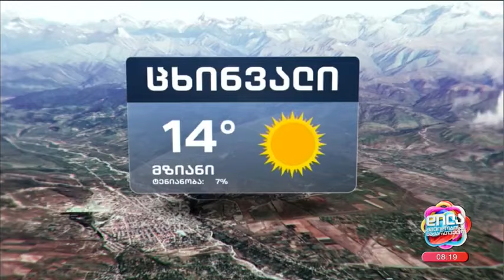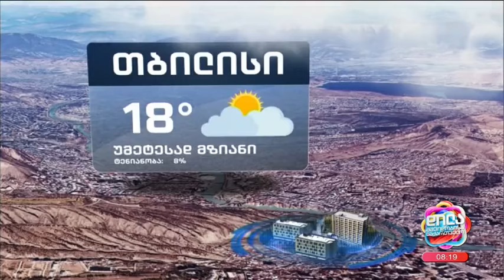12 ოქტომბრის ამინდის პროგნოზი; დილა მშვიდობისა საქართველო-2023.10.12